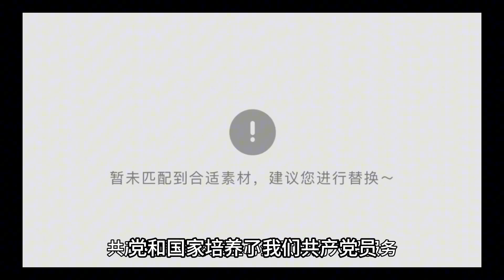淄博马书记的一段讲话胜过千言万语说到老百姓心里去了点赞